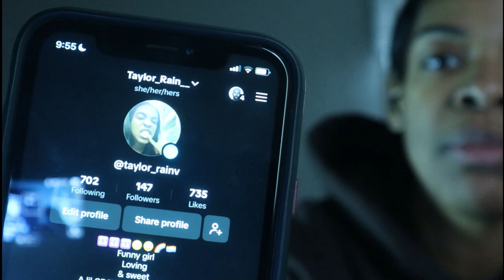Cult of Chucky vs Pennywise Stop Motion REACTION!!!